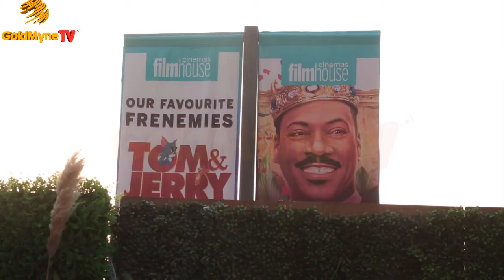FASHION MOMENTS OF TOYIN ABRAHAM, JULIET IBRAHIM, SEYI SHAY AT THE PREMIERE OF COMING TO AMERICA 2